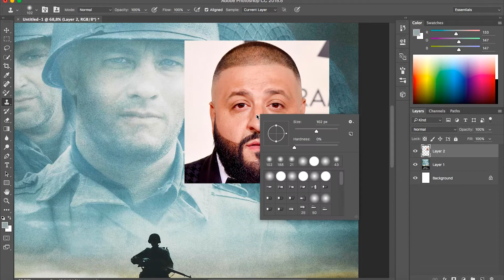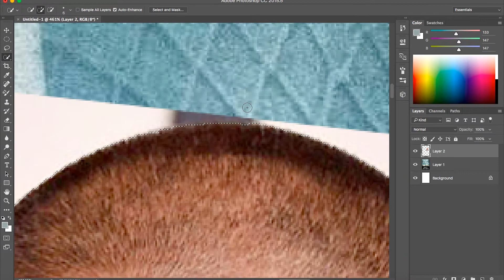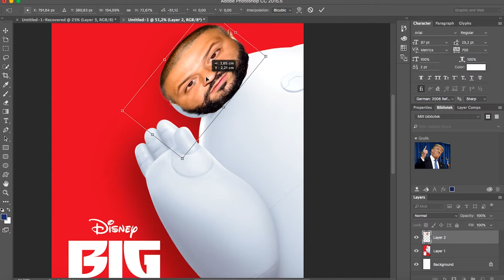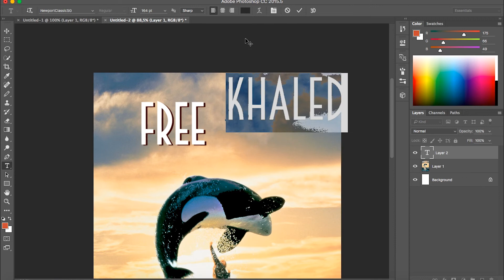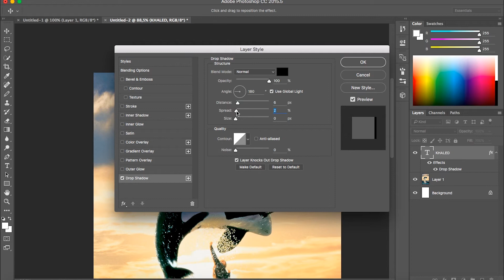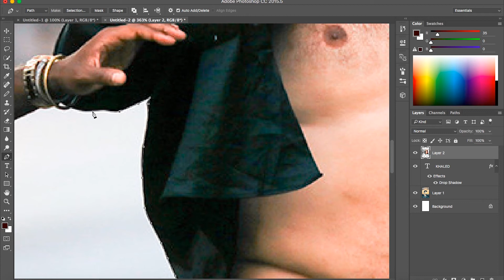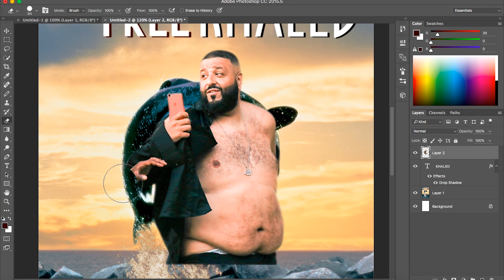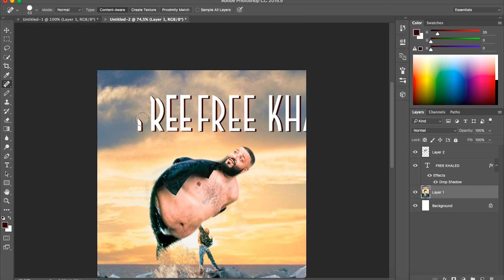Dj Khaled movie posters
♛ Yoghurtdave